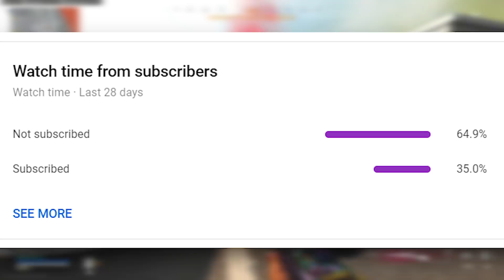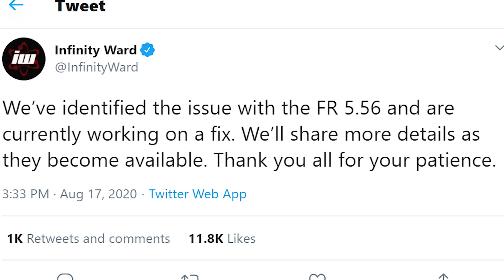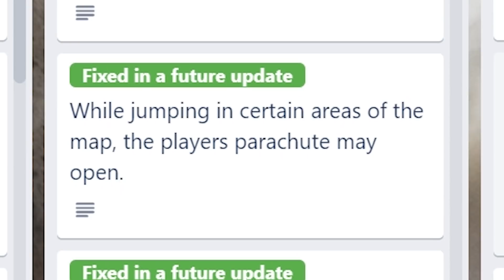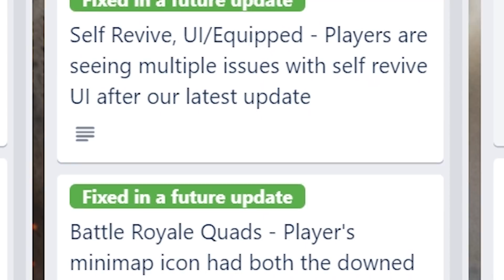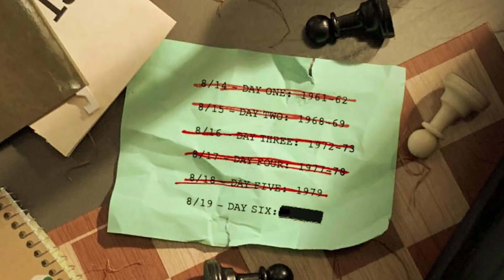Modern Warfare: All MAJOR Changes In Today’s NEW UPDATE!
Here’s everything that changed in Today’s NEW UPDATE in Modern Warfare and WARZONE!

In this video, we’re breaking down everything that changed in the NEW UPDATE in Call of Duty Modern Warfare and COD WARZONE! Today Modern Warfare and Call of Duty WARZONE got another new update, this time to add in some new modes, some new blueprints, and also a brand new operator as well! COD MW got a new shop update today that features Velikan, the new operator for Season 5, alongside some new modes for Multiplayer and WARZONE as well!